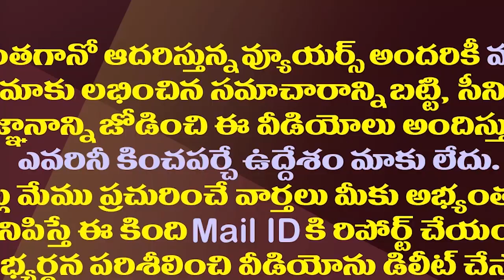ప్రియుడితో చెక్కేసిన సాయి ప్రియ..సర్కారుకు కోటి బొక్క| Unexpected Twist In Sai Priya Missing Case